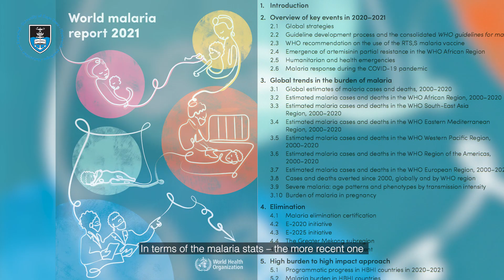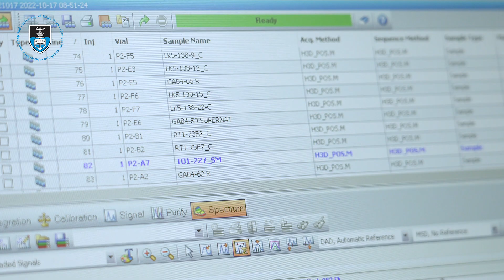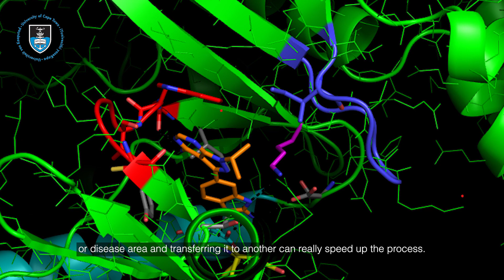UCT part of groundbreaking research with potential to impact prevention, cure and spread of malaria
Dr Lauren Arendse and Prof Kelly Chibale, researchers from the University of Cape Town (UCT) are part of a breakthrough finding that shows that a cancer drug, currently in clinical trials, can potentially protect from, cure, and prevent the transmission of malaria.

The groundbreaking research is in collaboration with several local and international institutions from the United States, Germany and Spain. It offers new hope against a disease that kills over half a million people annually.